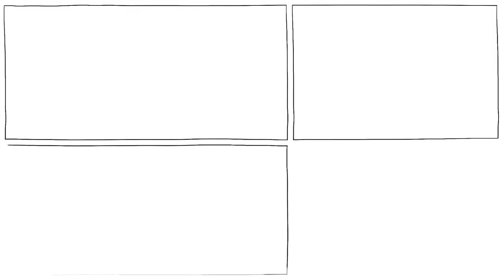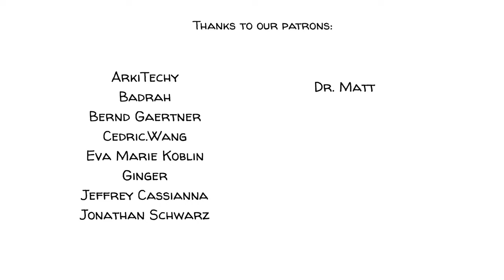Selection Bias: Do You Really See the Whole Picture?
Selection bias is a common problem that can occur when analyzing data that is not fully representative of the information intended to be studied. This can lead to inaccurate conclusions and decisions that are not based on the full picture. A classic example of selection bias is the story of the statistician Abraham Wald and the missing US Air Force planes.

SUPPORT us to learn more about human beings!

ORIGINAL TITLE
 The Selection Bias

COLLABORATORS
Script: Jonas Koblin
Co-Author: Ludovico Saint Amour Di Chanaz
Artist: Pascal Gaggelli
Voice: Matt Abbott
Coloring: Nalin
Editing: Peera Lertsukittipongsa
Production: Selina Bador
Sound Design: Miguel Ojeda

DIG DEEPER with these top videos, games and resources:
Read about Simpson’s paradox

Read this article about the different possible types of selection bias

Read about why a Hospital is the most dangerous place on earth.

Read this article on how to avoid selection bias in geriatric research.

CHAPTER
00:00 Introduction
00:20 Selection Bias
00:34 Abraham Wald's story
01:38 The missing planes
02:22 The simpson paradox
02:38 The real example
03:19 Conclusion
03:33 What do you think?
04:23 Patrons credits
05:29 Ending